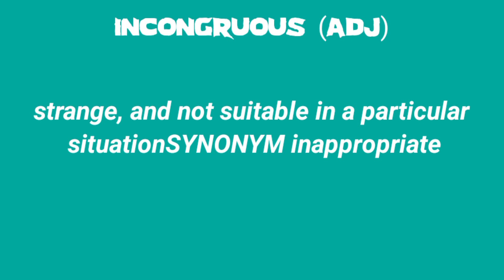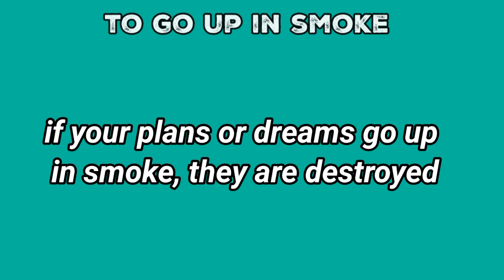Barron's 1100 essential words you need to know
1100 essential words you need to know